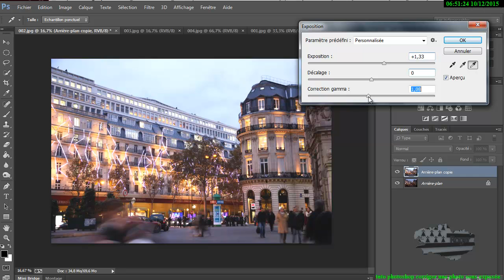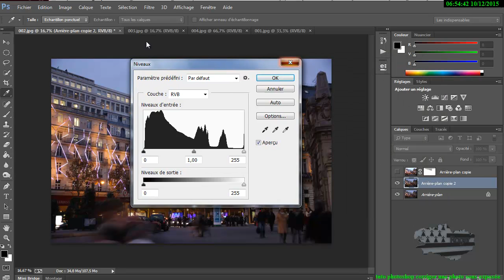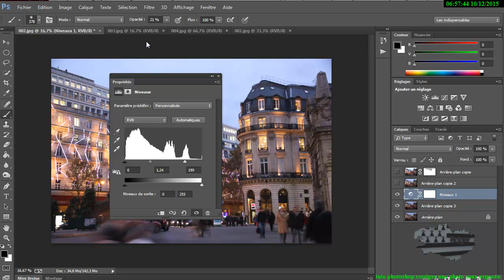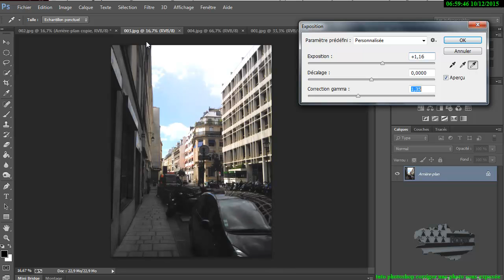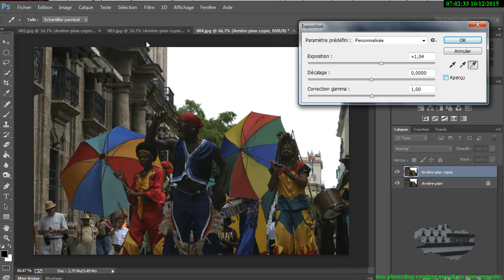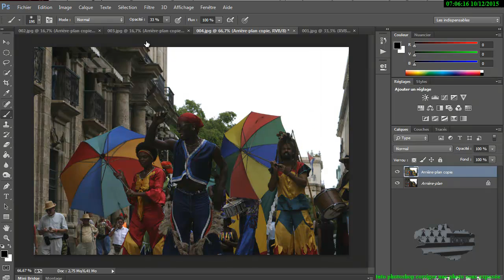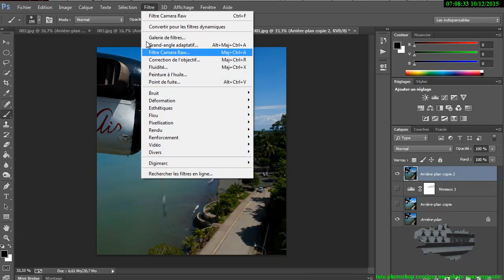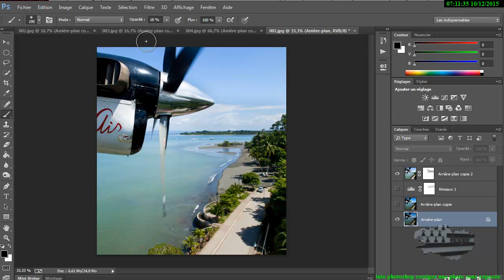tuto photoshop corriger une photo sous exposée